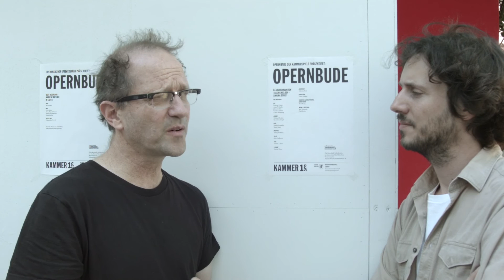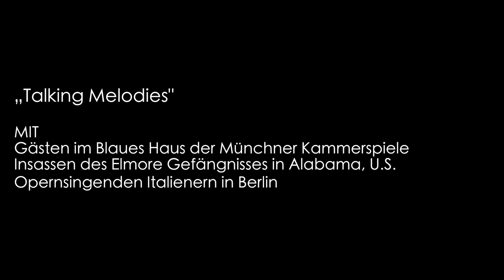Paul Brody on speech melody composition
The Opera House of the Kammerspiele would like to introduce you to Paul Brody, artist in residence and by now old acquaintance. At home in jazz as in classical music, Brody and his trumpet are also part of Klezmer. He studied at the New England Conservatory in Boston and lives in Berlin. He is part of Opera House's „La Sonnambula“ and of the „Sleepwalker’s Improvisation Club“.

Paul Brody studied trumpet and composition at Boston University and the New England Conservatory. Until 2010 he has mainly worked as a composer and trumpeter in venues like the Deutsches Theater, Schaubuehne, and Volksbuehne; and with artists such as John Zorn, Barry White, Blixa Bargeld, Wim Wenders, Volker Ludwig, Julian Rosefeldt and Cate Blanchett. Recordings with his own band, Paul Brody’s Sadawi, are on John Zorn’s Tzadik label and Enja Records. His last album, Behind All Words, featuring Meret Becker, Jelena Kuljic, and Clueso, won the best list of the German Recording Prize.

Currently, Brody focuses on the intersection of spoken language and music, which is reflected in his last album, and in sound installations featured at the Jewish Museum Berlin, Transmediale Festival, and Prinz-Georg Raum Fuer Kunst. His 2016 projects are a WDR feature about prisoners in Alabama learning art and poetry, a documentary exhibit examining perspectives on help, Voices of the Helper, for the Jugend Museum Berlin, and installations exploring the parameters of singing and spoken word for the Munich Kammerspiele Opera Department, where he is currently Artist in Residence.